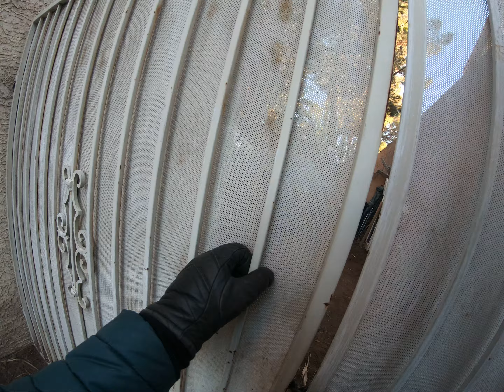MOUNTAIN BIKE ELECTRIC URBAN ASSAULT LAS VEGAS REAL LIVE UNCUT UNFILTERED